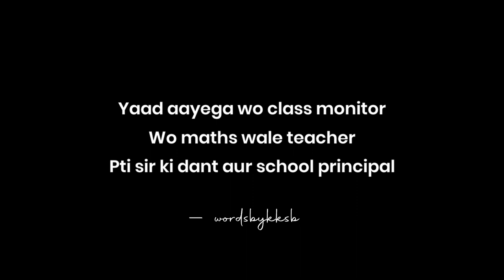Good Bye 10th Class! 🥺| 10th class memories | end of 10th class | school ka safar | KKSB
Hello viewers
I hope aapke chehre par ek pyari si smile hogi  :)
Video kesi thi?